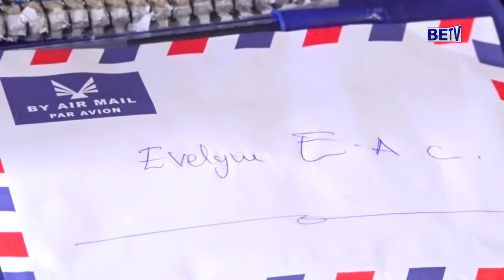AMAKURU KURI BETV KU WA 2/11/2021